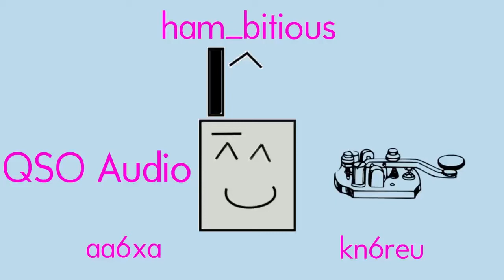Oat Mountain QSO Audio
Here is the unedited QSO audio from AA6XA activation of Oat Mountain. Hear yourself, or get some CW practice. The list of contacts can be found on the SOTA database or on sotl.as.

Jeff & Naina